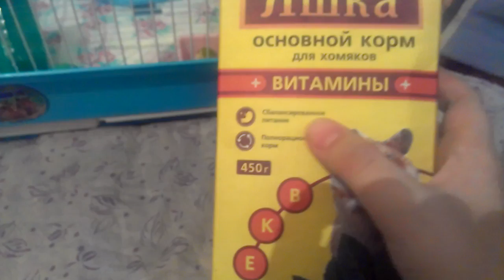Обзор на хомяка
▬▬▬▬▬▬▬▬▬▬◄ Разверни !►▬▬▬▬▬▬▬▬▬▬▬▬

●  Если хотите помочь денежными средствами вас отблагодарю в следующим видео !
Visa карта :
БИК: CASPKZKA
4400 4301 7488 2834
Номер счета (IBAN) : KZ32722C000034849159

Привет поисковикам :

Хомяк
Обзор хомяка
обзор
хомяк с клеткой
хомяк вне законе
что покупать хомяку?
сирийский хомяк
обзор на сирийского хомяка
хомячок красивый
красивый хомяк
крутой хомяк